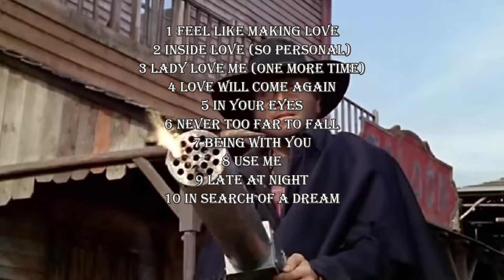George Benson - In Search of a Dream , Django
George Benson - In Search of a Dream
From the Album In Your Eyes